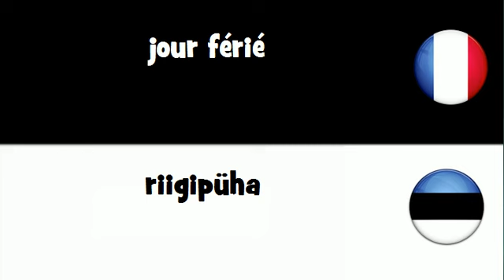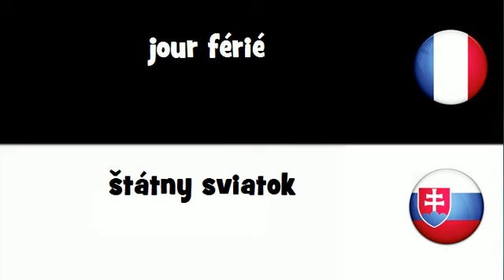VOCABULAIRE EN 20 LANGUES = jour férié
frenchwithvincent VOCABULAIRE EN 20 LANGUES = jour férié